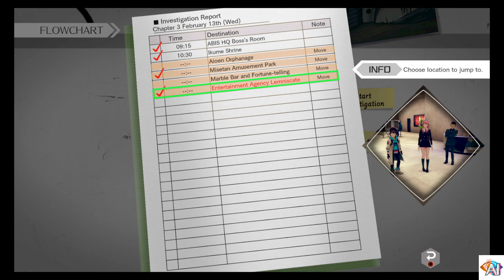AI: THE SOMNIUM FILES - nirvanA Initiative - Part 16: Talking With Iris, Sniper,Meeting Kizuna's Dad